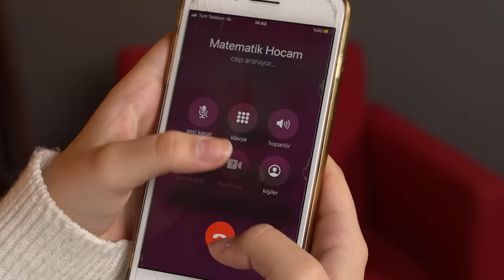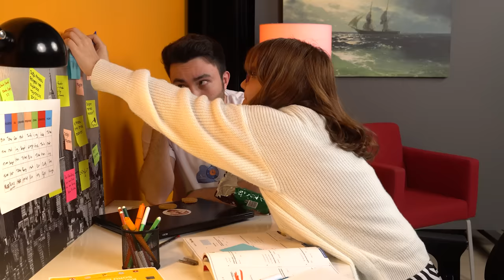Günlük Tekrar Mı, Haftalık Tekrar Mı? 🙄 w/ Elif Ebru Kıldıroğlu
Konu tekrarları günlük mü yapmalı yoksa haftalık mı yapmalı? Merak ettiğin sorunun cevabı bu videoda! 🤓